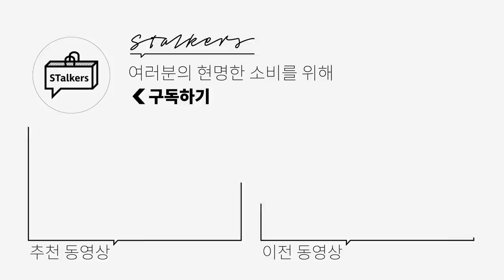[기본템코디] 검정 / 흰색 반팔 티셔츠 코디하기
오늘은 기본템인 무지 검정티와 흰티 코디법을 준비했습니다!
가장 기본템이라 모든 분들께서 갖고 계실만한 아이템이지만
티셔츠의 핏, 바지, 액세서리 등 다양한 요소로 다양한 느낌을 줄 수 있기에
여름 코디 하실 때 참고하셔서 재밌는 코디 해보셨으면 좋겠습니다ㅎㅎ

🌟PRODUCT INFO🌟 - 모델 스펙 183cm 70kg (매니정) / 177cm 76kg (기획자)

(1) [탑텐] 오가닉 코튼 크루넥 반팔 티 / 블랙 & 화이트 - 모델 100 사이즈 착용 (정핏)

(2) [엘무드] YOUNG 프리미엄 실켓 반팔 티셔츠 / 블랙 & 화이트  - 모델 50 사이즈 착용 (세미오버핏)

(3) [디프리크] Oversized Basic T-Shirt - 모델 L 사이즈 착용 (오버핏)

0:00 오프닝
0:27 단정&깔끔한 룩
2:57 미니멀&캐주얼
5:57 엔딩